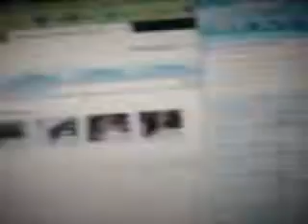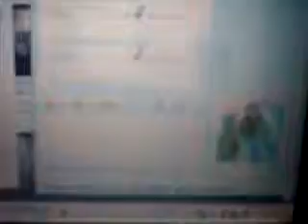Gotita y Chapstick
un video que una amigadasha me mandó .w.
los dejara sin comentario porque está bien random pero... bueh~~ 9w9 para pasar tiempo!!
presentamos los futuros productos que tendremos en akatsuki terebi en español! xDD
no se lo pierdan.. proximamente los detras de camaras! *-*